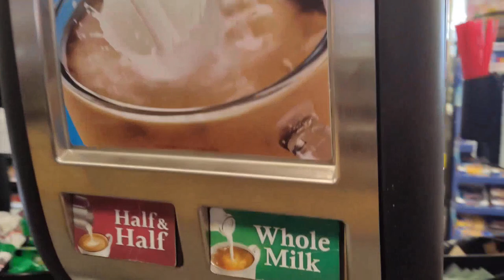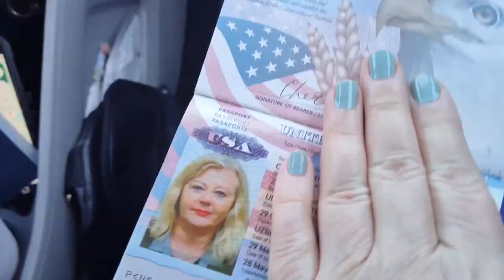03/30/2024 Начало путешествия в Канаду/остановки в разных местах/Граница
Я ускорила видео,где записано случайно 2 раза